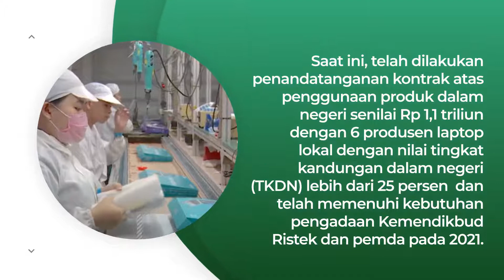Pemerintah Akan Mengembangkan Laptop Buatan Lokal Di Bidang Pendidikan